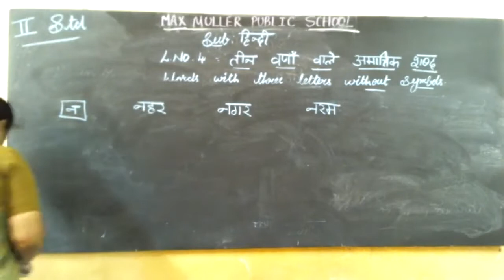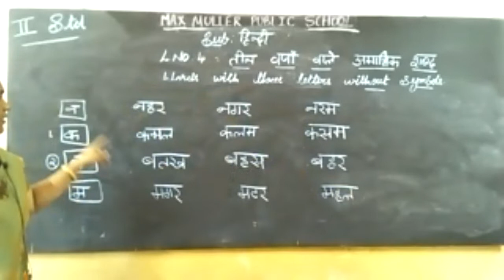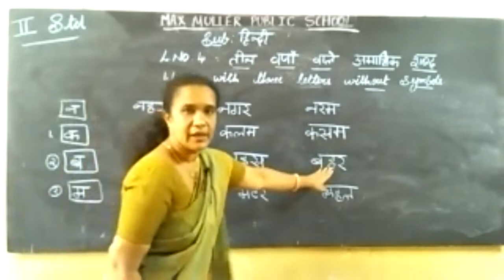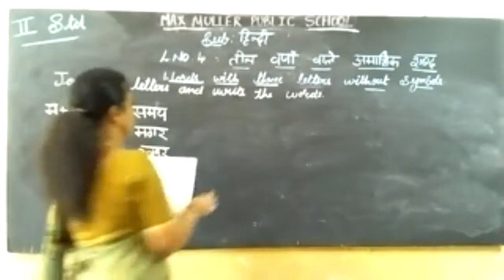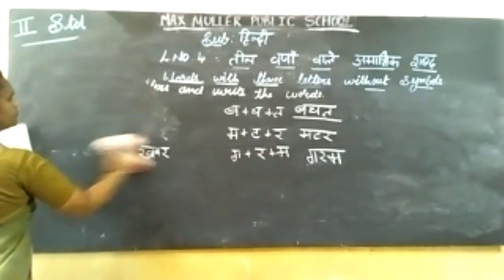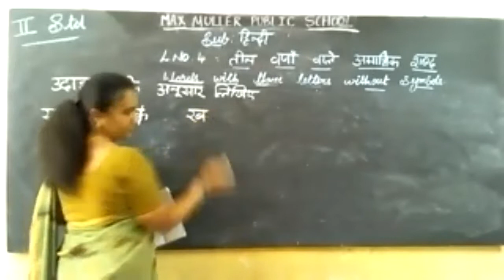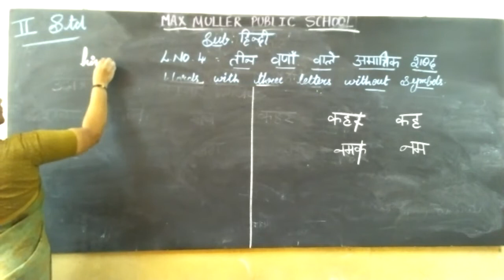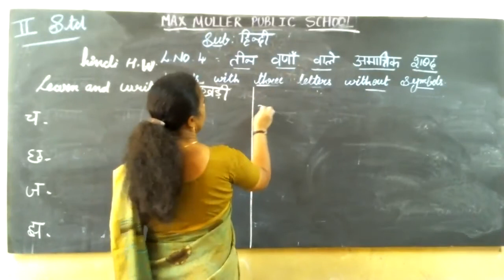2nd -31.08.2021- Hindi 01